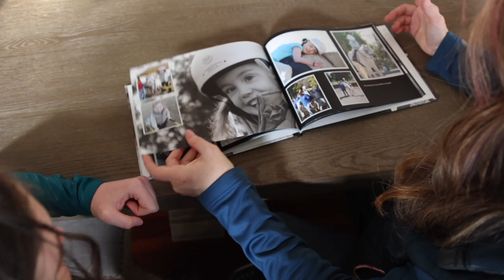Inclusion benefits everybody: AllPlay dancers five years on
Five years ago Bridget and Morgan met as part of All Play Dance, a unique and collaborative research project that increases opportunities for young people with disability to be included in dance.

Bridget, who has cerebral palsy was buddied up with Morgan, an elite ballet dancer.  Participating in the pilot had a lasting legacy on both girls.